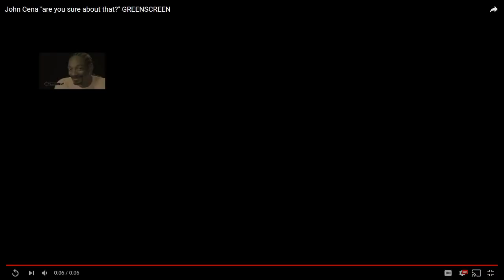Fortnite Sniper Minigames w/ Puggy10!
Hey guys today we are playing a sniper mini game made by a youtuber named Piz0. If you guys enjoy this video make sure to leave a like and subscribe for more context like this and let me know in the comments if you want me to make more videos like this! :)